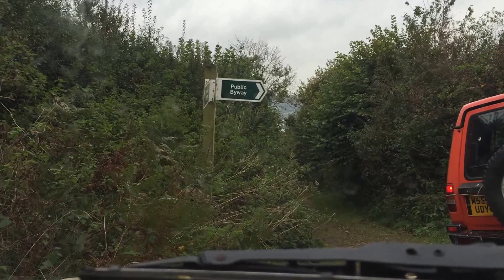WCL Devon Off Road Land-Rover Adventure Weekend Day 1 - 04 of 23